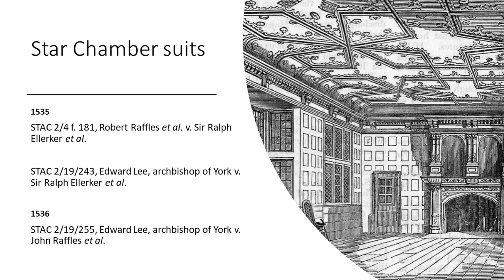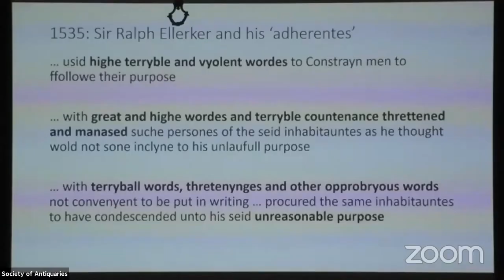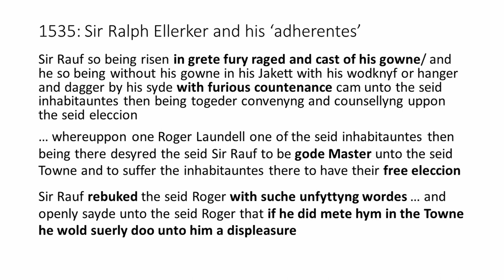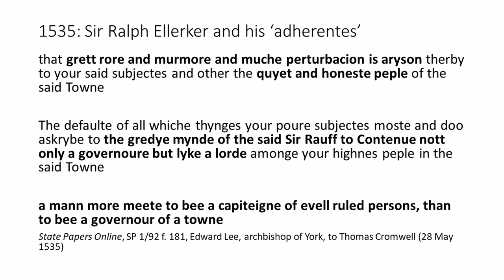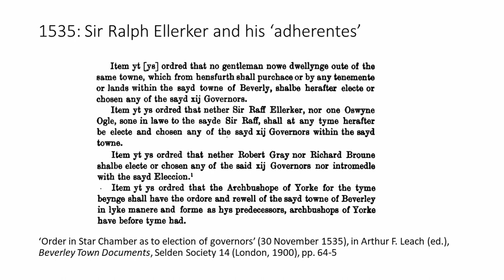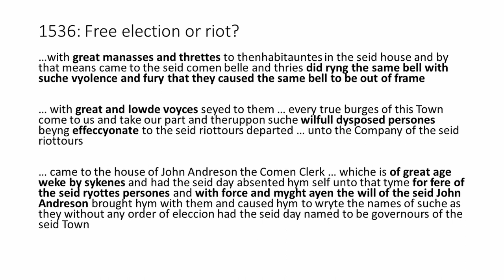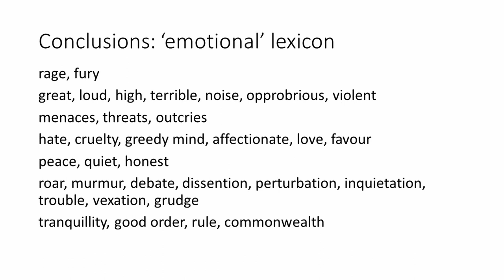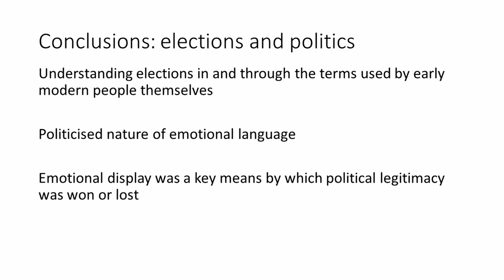5. Free Election or Riot? Emotions, Custom and Political Authority in C16th Beverley – Jamie Graves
Lecture 5:
Free Election or Riot? Emotions, Custom and Political Authority in C16th Beverley by Jamie Graves